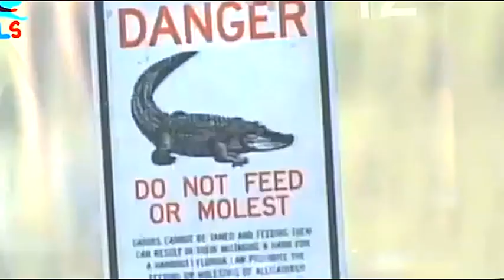НОГУ СВЕЛО Крокодиловая песня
Крокодиловая песня НОГУ СВЕЛО